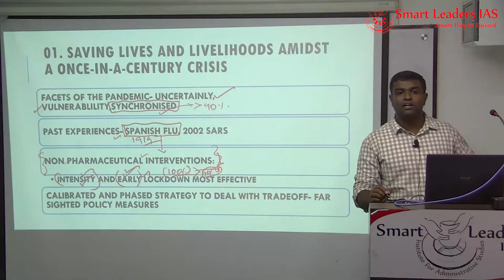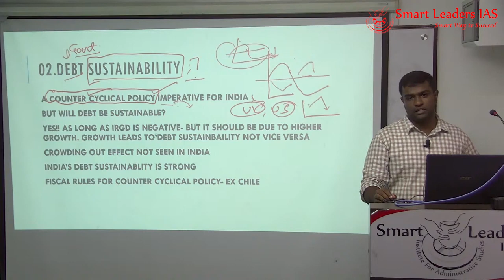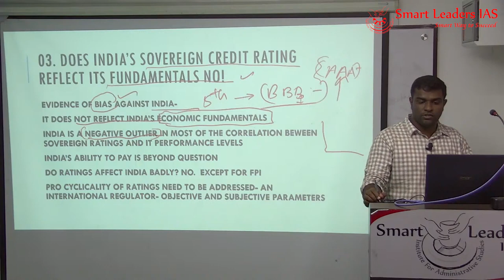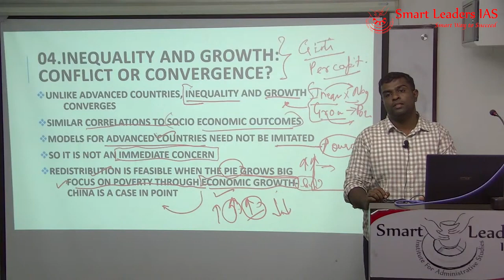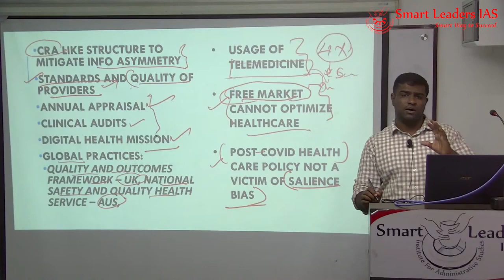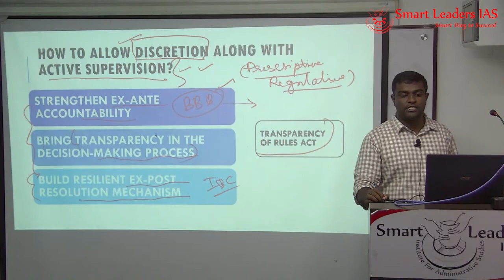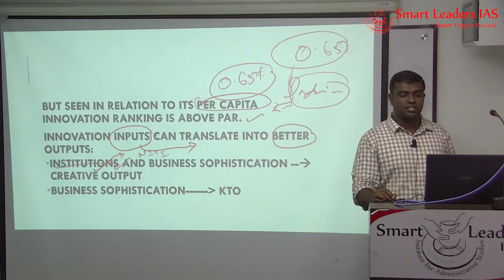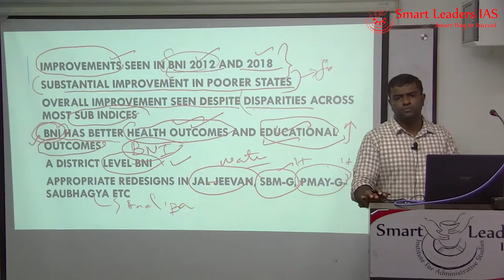Economic Survey | Volume I | Summary | Mr.Mohan | Smart Leaders IAS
Presenter : Mr.Mohan
Topic(s) : Economic Survey Volume I